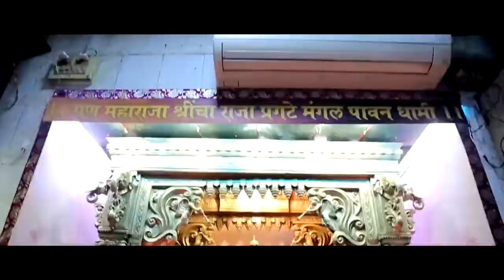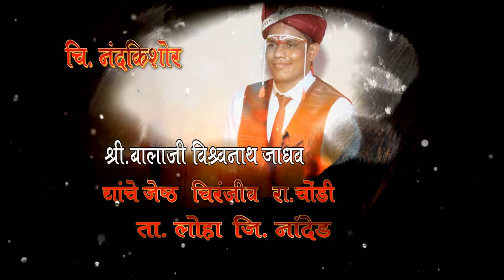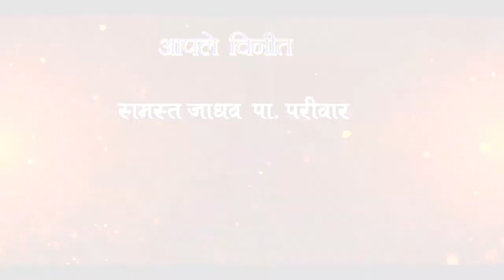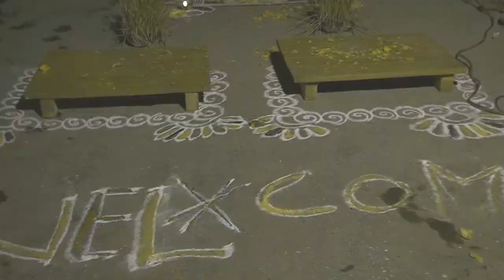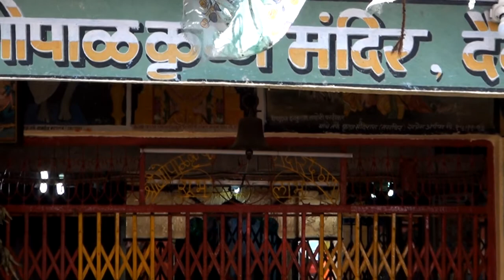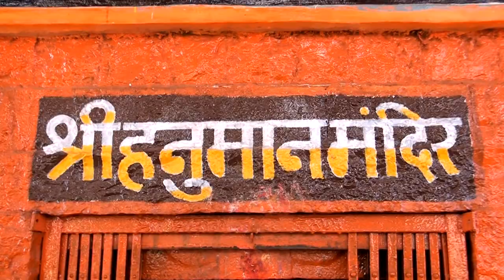Ashvini weds Nandkishor: marriage video 1